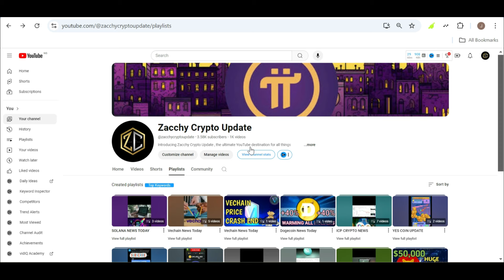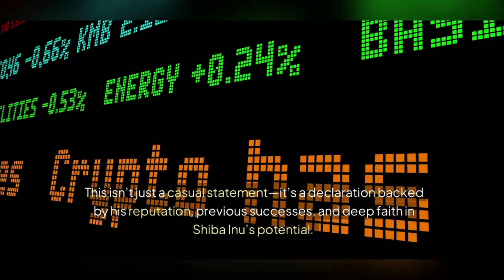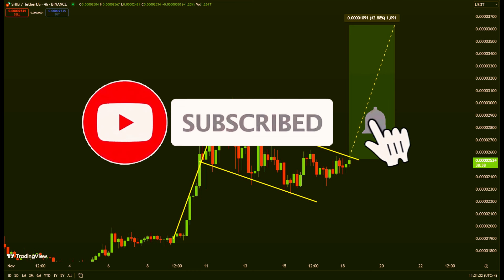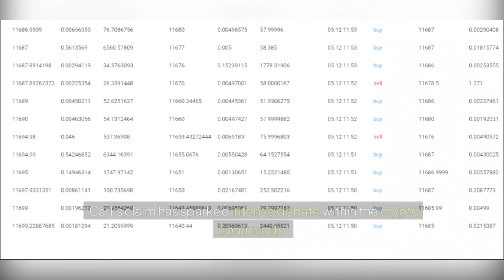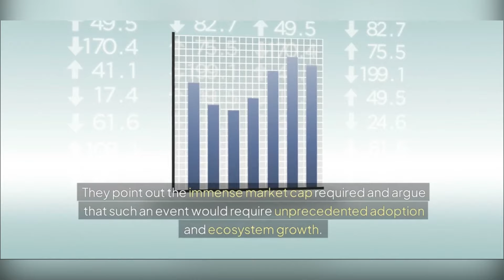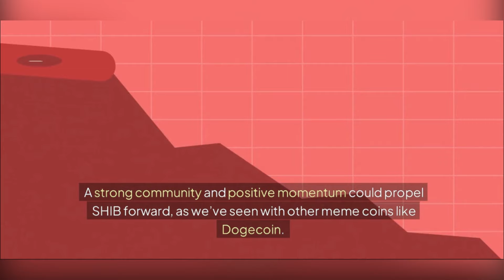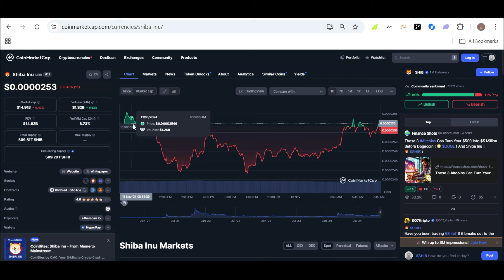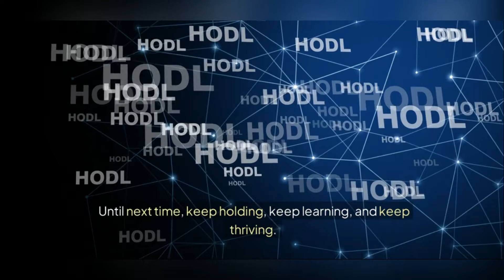The Bold Stance of a Top Investor: Holding Shiba Inu Until It Soars 1,967,629% to $0.50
Top Investor Declares: No Sale of Shiba Inu Until SHIB Reaches an Astounding 1,967,629% Increase to $0.50.